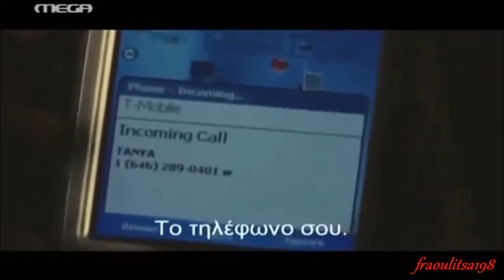"Stous 31 dromous" - Andreas Georgiou (Episode 1 scenes)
Στους 31 δρόμους Άλεξ (Ανδρέας Γεωργίου) Α Κύκλος Επεισόδιο: 1
Stous 31 dromous Alex (Andreas Georgiou) Season 1 Episode: 1